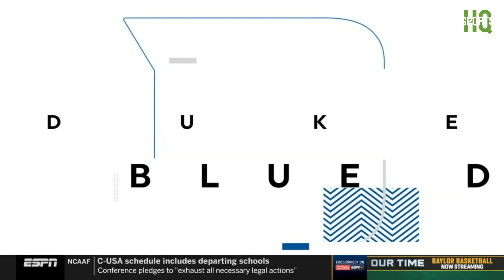ESPN CBB intro | Wake Forest @ 9 Duke | 2/15/2022